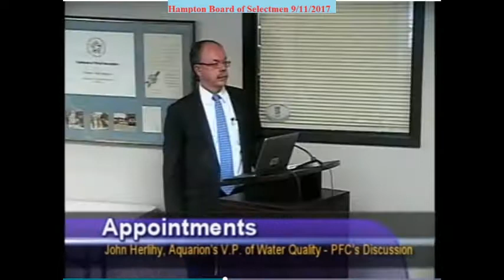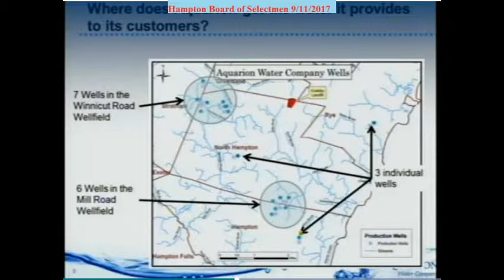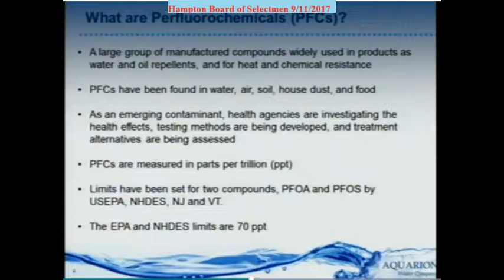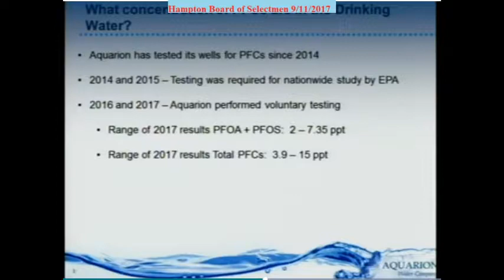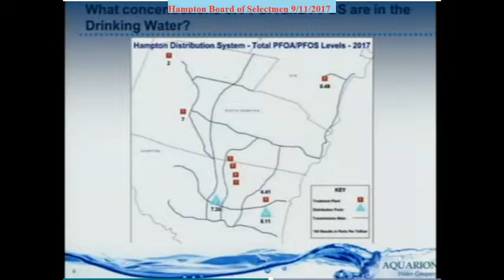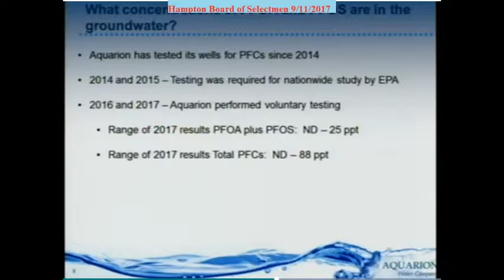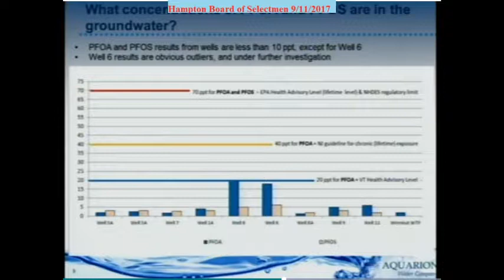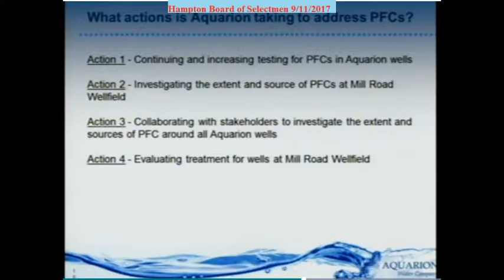BOS 9/11/2017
Description